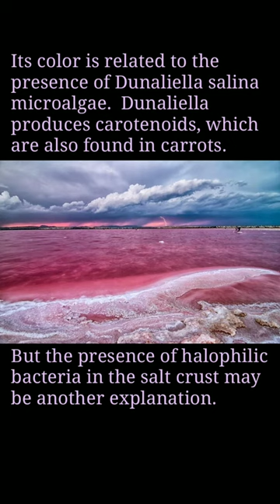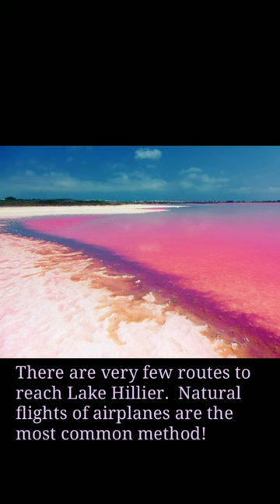Pink lake (Lake Hillier)